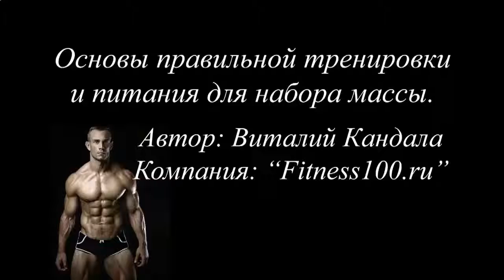Herbalife протеиновый коктейль формула 1